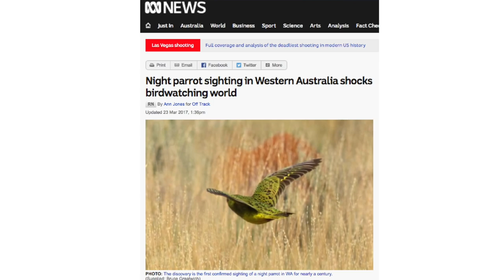Paruku Rangers Night Parrot